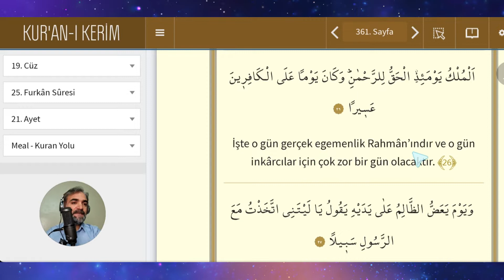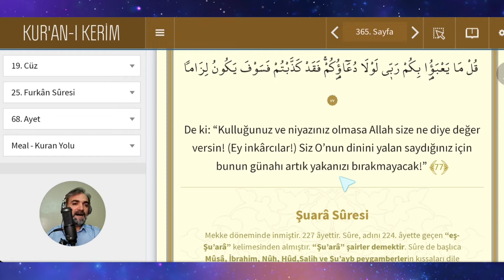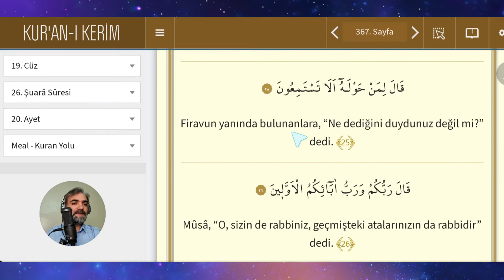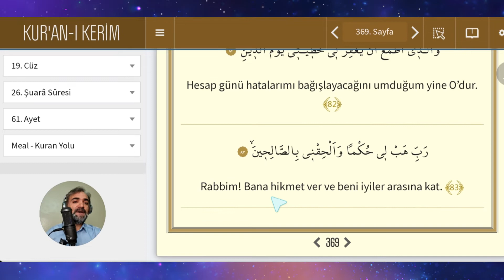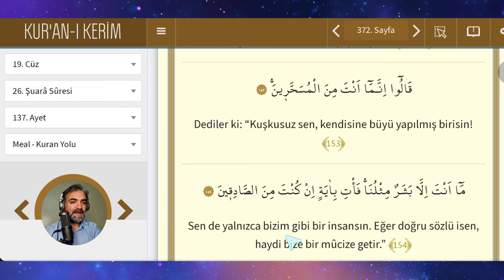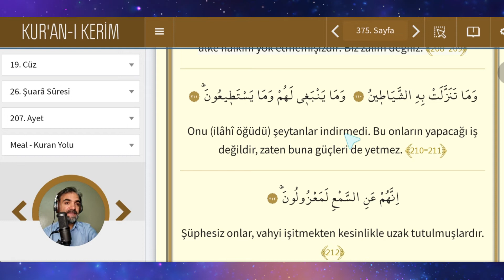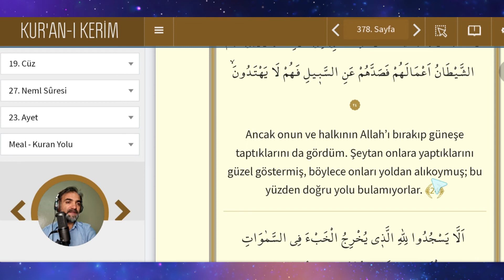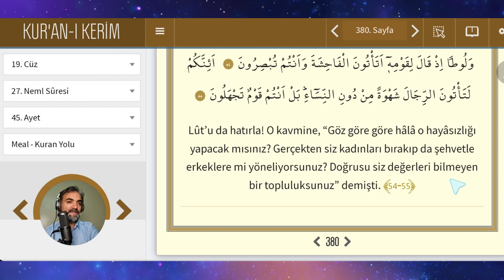19 Cüz Meâli | Takipli Kur'ânı Kerim Meali Dinle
Okuduğumuz Mukabelelerin, Hatm-i Şeriflerin Rabbimiz katında makbul ibadetlerden sayılmasını, Okuduğumuz ayetlerin meallerini dinleyerek, Kur'an'la akıllarımızı, gönüllerimizi zînetlendirmemizi niyaz ederim.

* HAKKIMDA
Çocukluğumda büyüklerimden hikaye dinlemeyi hep çok sevdim. Tıpkı benim gibi onlara uykularından önce anlattığım hikayeleri çocuklarım da çok sevdiler. Radyo yayıncılığına başladığım ilk yıllarda Afşin Çağrı FM'de çocuklara hikayeler anlattım; dinleyen küçük dinleyicilerim bu hikayeleri çok sevdiler. Ben de radyo hayatım boyunca ArkadaşFM'de ÖzelFM'de RadyoOnBeş SemerkandRadyo ve ErkamRadyo'da hikayeler anlatmaya devam ettim.

Uzunca bir zaman hafta içi her akşam Türkiye saatiyle 21.00'de ErkamRadyo'da UykudanÖnceHikayeler programında hikayeler anlattım. Yurtdışı görevim sebebiyle geldiğim Senegal'de bir müddet daha sürdürdüm. Ancak şimdi, kanalımda, inanç ve değerlerimizden ilham alarak yazılmış hikayelerle, daha farklı içeriklerle faydalı bir arşiv oluşturma çabasındayım. Bu çalışmalarıma devam ediyorum ki cennet kokulu yavrularımızın yetişmesinde bir nebzecik katkım bulunsun. Dualarınıza talibim.

* Kanalımı çevrenize duyurmanızı istirham ederim.
Sevgiyle, muhabbetle...

* ÖNEMLİ NOT:
Buradaki videolar indirilip başka bir kanalda yayınlanamaz.
Ancak kaynağından alınarak kendi oynatma listenize ekleyebilirsiniz.
Buradaki sesler alınıp hiçbir internet radyo tv veya karasal radyo tv de yayınlanamaz.

Ayrıca MustafaDurmaz UykudanÖnceHikayeler programı arşivine ulaşmak için adresini takip edebilirsiniz.